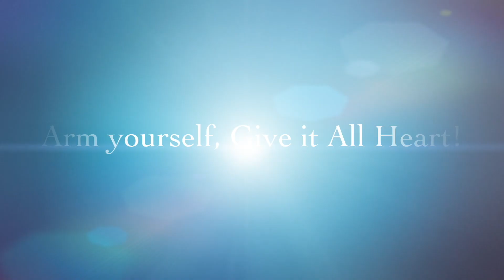Can't Go on like this! A Confession - Episode 448!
Faith, Fitness, and Encouragement!
Now on Week 3, Day 1 Mad Cow Strength Training. I finally give in to temptation and do something I said I would never do for views. Where popular Youtubers would never tell you they did this or still do I will make a confession, I DID IT! Plus a video Armed & All Heart flashback to Healing Hug days!